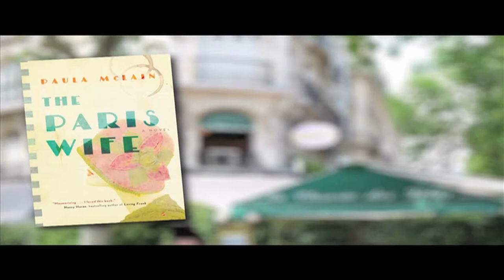"Madame Hemingway" wywiad z autorką Paulą McLain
Inspirowana biografią najbardziej popularnego amerykańskiego pisarza XX w. powieść o okresie jego pierwszego  małżeństwa i pobytu w Paryżu (opisanym przez samego Hemingwaya w utworach Słońce też wschodzi
i Ruchome święto). Od momentu ukazania się w USA
w lutym 2011 książka znajduje się na liście bestsellerów „New York Timesa" i zbiera pochwalne recenzje krytyków
i zachwyconych czytelników. Prawa do jej wydania kupiło
25 krajów. Powieść idealnie komponuje się
z zainteresowaniem Paryżem lat 20. jako stolicą światowej bohemy  rozbudzonym za sprawą ostatniego filmu Woody'ego Allena O północy w Paryżu.